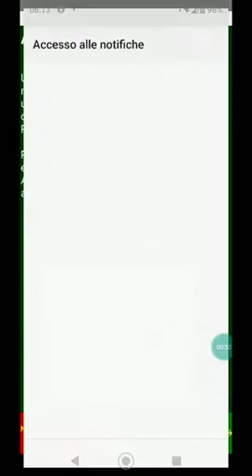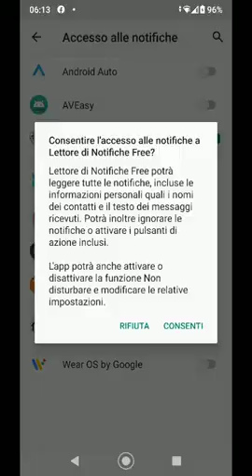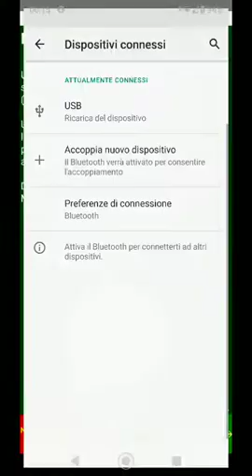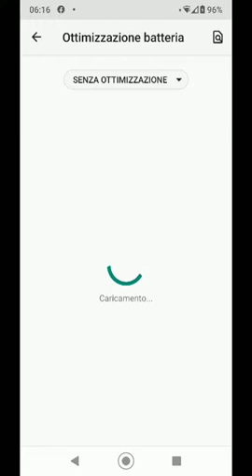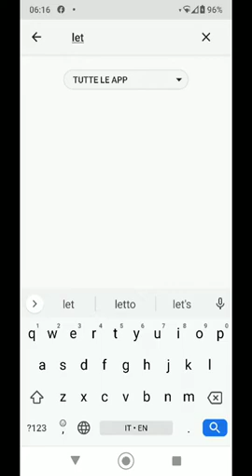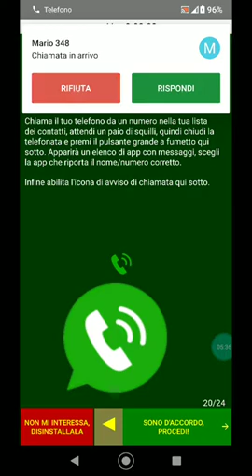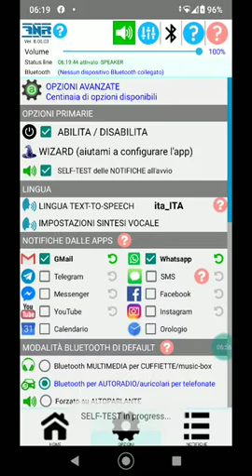1. PRIMA INSTALLAZIONE E WIZARD / FIRST INSTALLATION & WIZARD (SUBS: DEU,ENG,ESP,FRA,ITA,POR,RUS)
Quesdyto video descrive i passi di prima installazione tramite il WIZARD integrato.
This video describes the first installation steps using the integrated WIZARD.